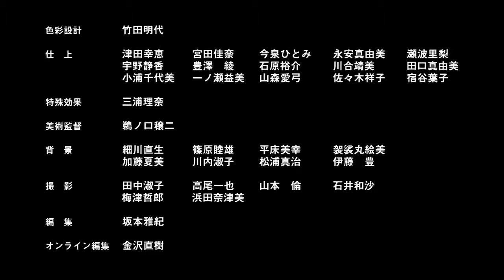【ハモってみた】 鳥の詩 - Lia - AIR 主題歌